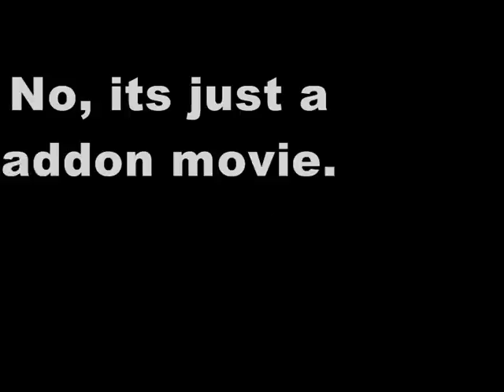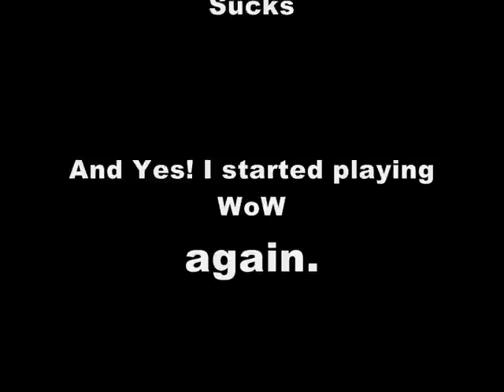World of Addoncraft - Awesome addons! (Beat it)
Are you low on money, then I suggest you to watch this free guide!

Download the addons
with "Curse Client".

Addons:
X-perl
Bartender
Sexymap
Onebag
Cartographer
Skada Damage Meter.

And again thanks to
Flóating
You can find me at
Shattrath Hand!
My name is Súcks..